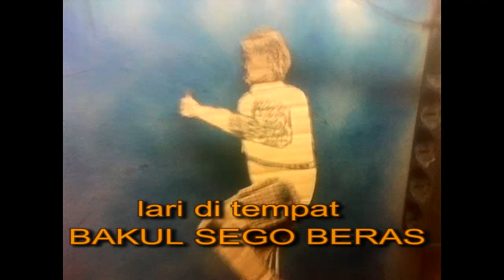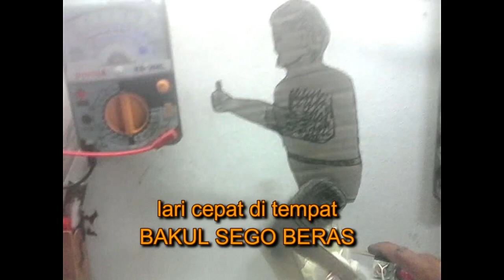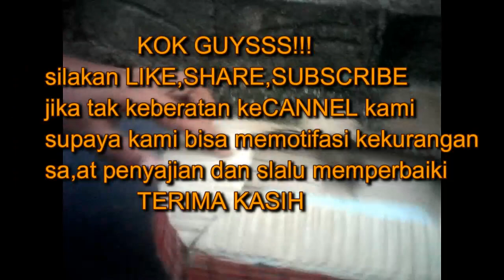aneka miniatur mesin power dari kardus bekas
aneka miniatur mesin power dari kardus bekas berawal dari imajinasi timbulah ide2 kreatif dari barang bekas,toton sampai abis ya biar faham dan jangan lupa like,share,subscribenya biargak ketinggalan tayangan berikutnya terima kasih